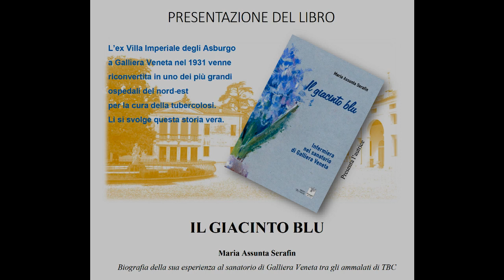Presentazione del libro: "Il Giacinto Blu"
Maria Assunta Serafin -

Biografia della sua esperienza al sanatorio di Galliera Veneta tra gli ammalati di TBC